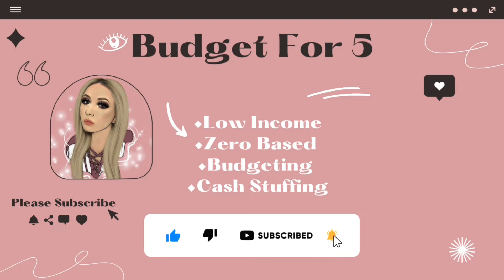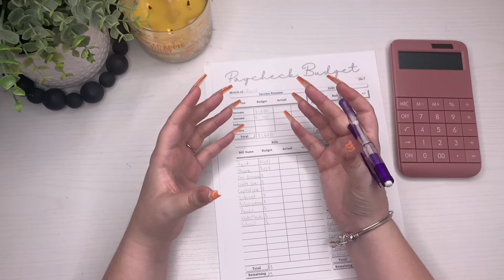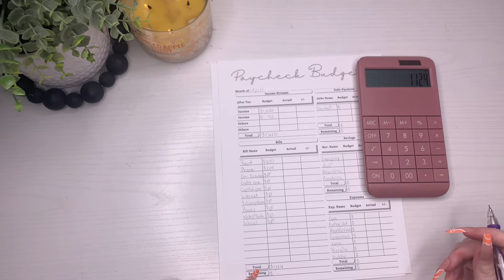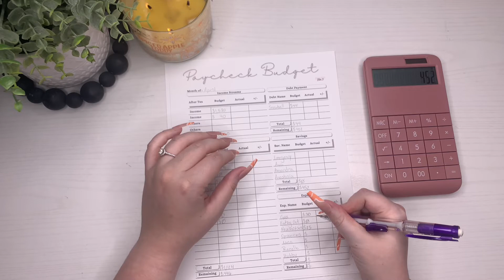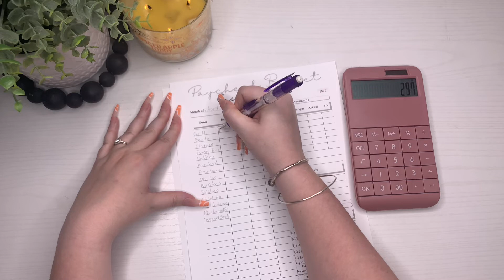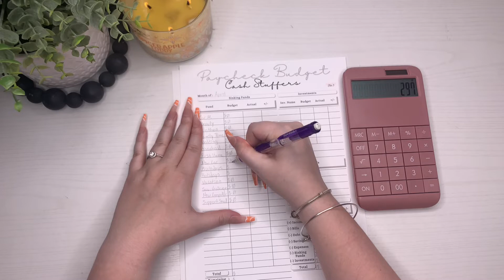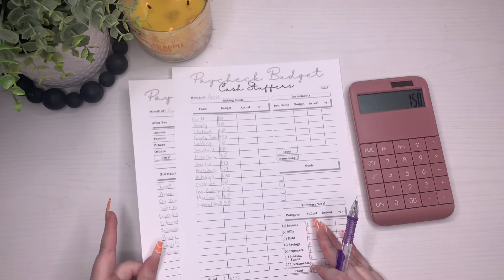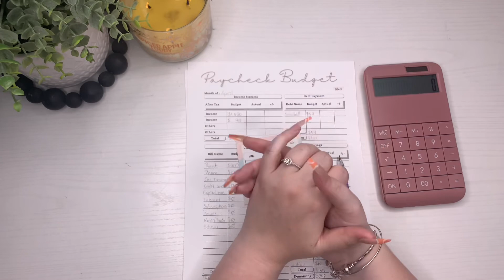April Paycheck💛| Budget With Me | $1,600+💰| Savings | Low Income | Zero Based | Budget For 5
Hey👋🏻 thank you so much for being here!! In today’s video, I will be doing my second April paycheck budget with me.. I really hope you enjoy💗 God bless you all!🙏🏻

🔽 BUDGET INFO 🔽::
Budget Journey Start Date: Sep. 15, 2021
Debt Amount: Around 70K
Budget Method: Zero-Based Budget (Taylor Budgets Inspired me) Cash Envelope System

🔽 LETS BE FRIENDS 🌻🔽::
📱Follow on TikTok 25k+:: @raneller97

Referal Code “2G9HJC”

🔽 FILMING EQUIPMENT 🔽::
Camera: IPhone X Max
Software: iMovie

🔽 About Me 🔽::
Hey 👋🏻 I’m Ranelle. I am 24 years old, budgeting for a family of 5 soon to be 6!! I am newly engaged. A momma to 3 beautiful girls! I work full time as well as being a stay at home mom. I was in college for about 2 years but never finished (Part of my debt.. Student loans).

I found cash stuffing videos on YouTube and instantly was hooked!! I lived paycheck to paycheck, and had no idea where my money went.

I wanted to find ways to save and pay off my tremendous amount of debt. But how with a zero-based budget…😟
It’s definitely possible! So follow along my journey to being DEBT FREE, along with saving for a HOME 🏡 Car 🚗 and my Wedding 💍👰🏻‍♀️
I promise I will reach my goals!! All in the name of Jesus!!k